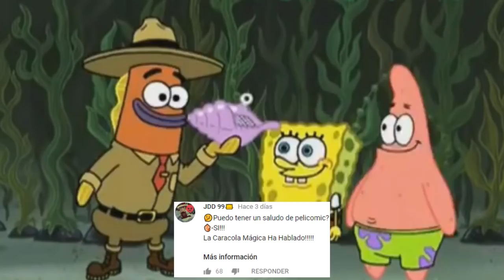MÁS de la trama de AVENGERS 4! Capitana Marvel no viajaría al reino cuántico (nuevos trajes)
Análisis a nuevos trajes cuánticos filtrados de Avengers 4! Captain Marvel no usaría para proteger nuestra realidad de Thanos mientras los vengadores viajan!